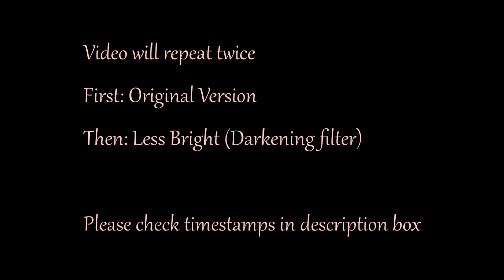ASMR Scalp Check with Rattail Comb & Medical Instruments (Whispered)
I'm not a doctor and this roleplay doesn't contain any medical advice, the examination techniques and the treatments are completely fictional. If you suffer from any medical issues please consult a health care practicioner or a real doctor. Do not perform a scalp check on a real person with sharp or pointed tools!!

thank you so much for visiting me today. First of all I'm going to check your scalp with my chopsticks and my rattail comb. After that I'm going to test the sensitivity of your scalp by gently scratching your scalp with my medical instruments and dental picks.

You can just sit back, let go of your thoughts and I hope you can relax a bit.

Note: At the moment there are holidays in the area that I live which means schools and kindergardens are closed until Septmener 14th. So with my regular job and the kids at home I'm really busy during these weeks, so I won't be able to answer the comments as I usually do. But I do read them all and I really appreciate every single comment!

Gina

The part with the medical instruments begins at 14:40

The darker version begins at 23:43

Some weeks ago I filmed a similar video, if you like the medical scapl checks, you can find it